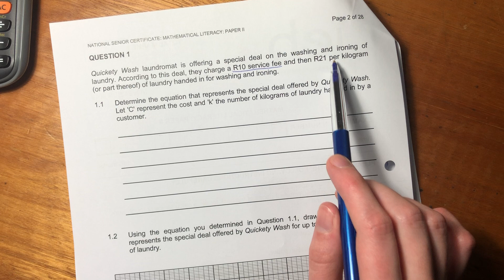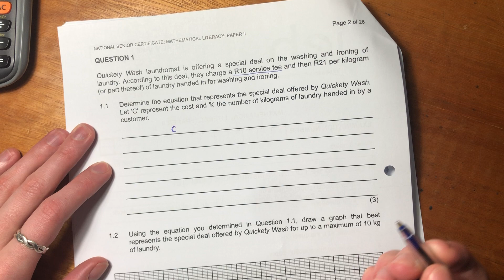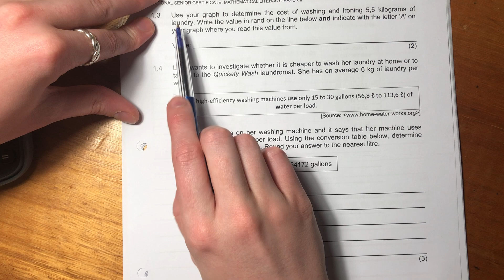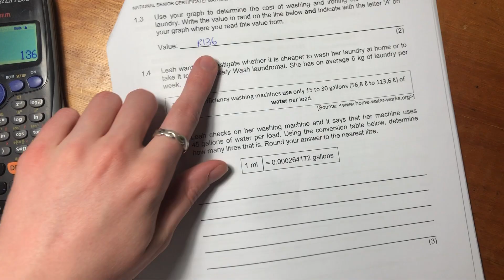Maths Lit - Paper 2 Nov 2019 (Q1.1-1.3 - graph drawing & interpretation)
To view the rest of this past paper, please go to playlists and access "Maths Lit - Paper 2 Nov 2019 (IEB)".